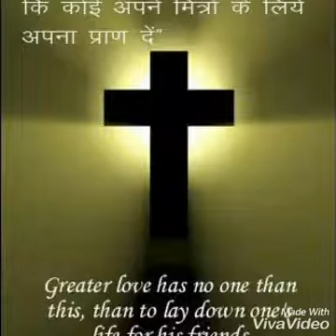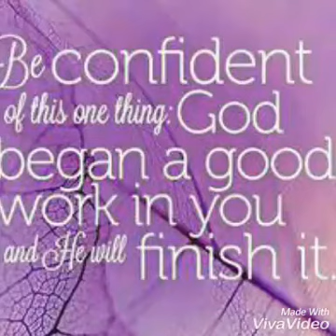TPM tamil song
Hebrews 12:28-29
Therefore, since we are receiving a kingdom that cannot be shaken, let us be thankful, and so worship God acceptably with reverence and awe, for our “God is a consuming fire.”

this channel for christian songs and message